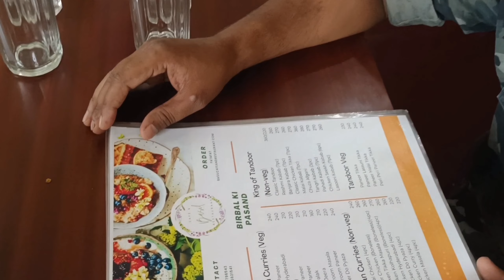MY FIRST VLOG #1 BESIL CAFE GARHWA JHARKHAND ❤👌